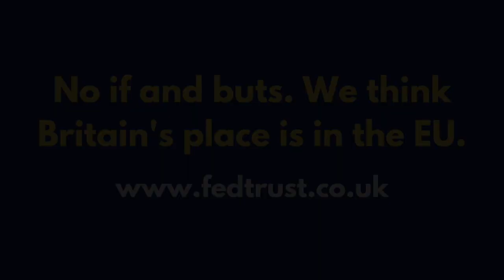The Monetary Consequences of Mr Putin | Luke Gromen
In this new Federal Trust video, the chairman of the Federal Trust, John Stevens, speaks with Luke Gromen about the monetary consequences of the war in Ukraine, and whether the steps taken by both the West and Russia since it began mark a watershed moment in the global monetary system, similar to the decision by the US in 1971 to end the gold standard.
Luke also addresses questions such as the future of the Dollar, gold and commodities, Bitcoin and the Euro. The interview also sheds some light on the domestic political realities and trends in the United States and the likely future trajectories in EU-China and EU-Russia relations.

SPEAKERS:

Luke Gromen is CEO and Founder of Forest for the Trees, a macroeconomic research firm. He is based in the United States and publishes for institutional investors and corporate strategic planners in his weekly newsletter, Tree Rings. He is also author of “The Mr. X Interviews”, which can be downloaded free of charge on his website.

John Stevens is Chairman of the Federal Trust and former Conservative MEP.